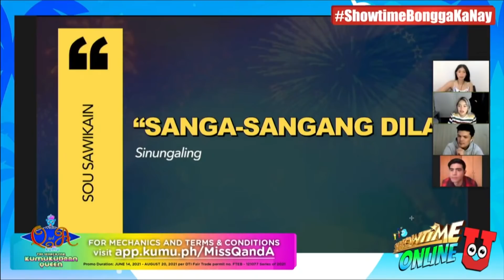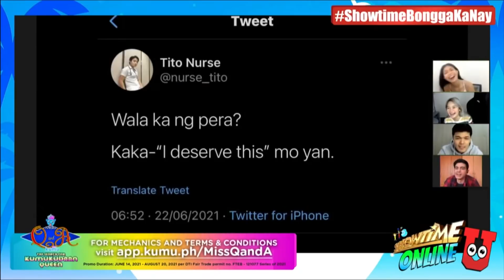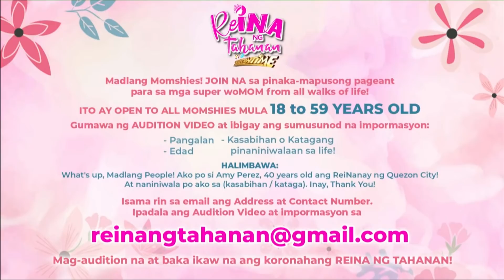Showtime Online U - June 26, 2021 | Full Episode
Full Episode - June 26, 2021